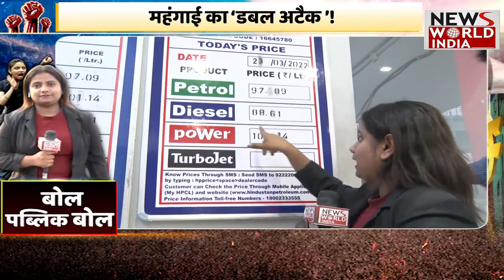Petrol Diesel Price: फिर पड़ी महंगाई की मार, पेट्रोल-डीजल के बढ़े दाम । News World India